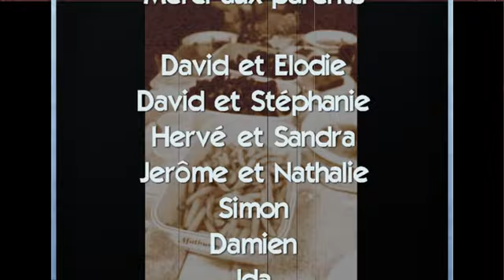Remungol - Evellys : Actions, Convivialité et Moules frites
Remungol : École Primaire Privée Notre Dame de Montligeon :
Journée en action le samedi 23  septembre 2017.
Une journée sous le signe de l'entraide a permis de poursuivre des actions de renouveaux débutées , il y a déjà quelques mois.
La solidarité bat son plein et soude les amitiés.
Merci encore une fois à tout le monde.